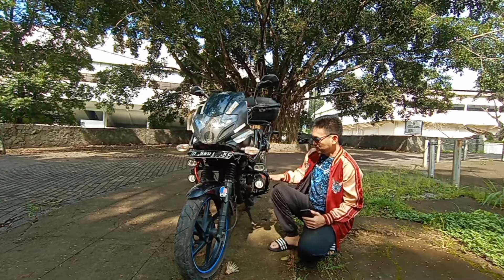REVIEW BAJAJ PULSAR 220 INDONESIA !! MODIF TOURING !!